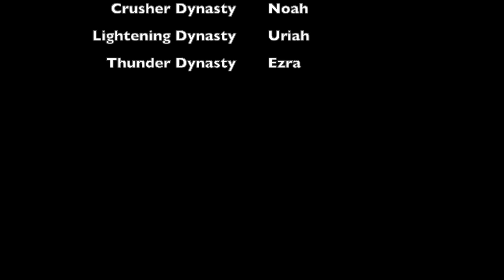The Dynasty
This short film is about three brothers who make their way to the top at the WWE. Money gets in the way of their brotherhood and chaos ensues